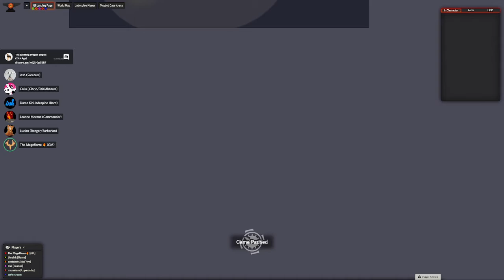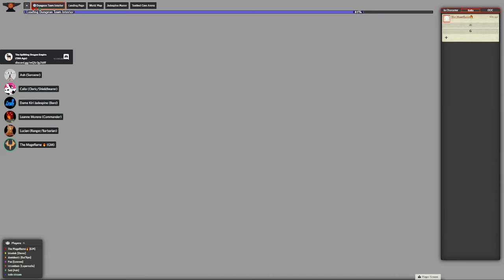13th Age d20 RPG | Episode 52 | Quest 87: The Caverns are Just too Short (part ii)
Now this is just getting ridiculous...

In the 13th Age TTRPG,  mysteries—and dangers—grow more numerous.

Undreamed-of creatures crawl up from the underworld, descend from the sky on metallic wings, and slip through the cracks in reality. Strange magic is loose in the world, whether it’s drawn from the Wild, from the realms of chaos and death, or from the inner power of ki.

Patch things up with your surly magic weapon, hero. The adventure is just beginning.

13th Age combines the best parts of traditional d20 fantasy tabletop roleplaying games with new story-focused rules, designed so you can run the kind of RPG you most want to play with your group.